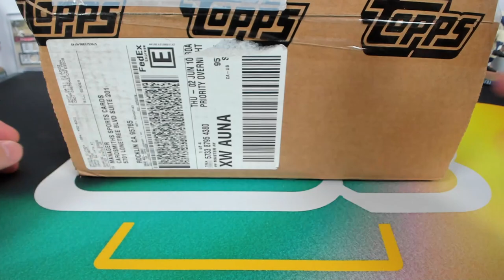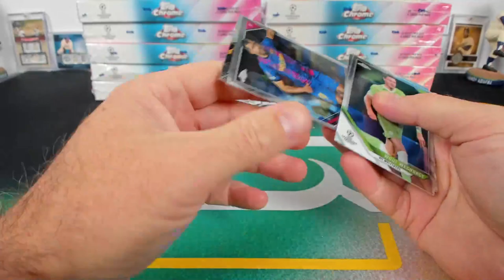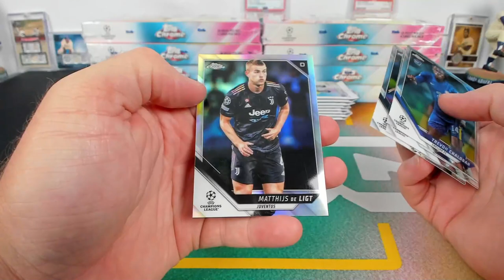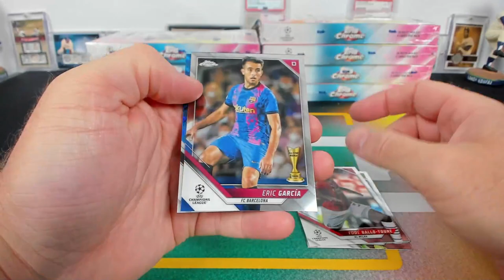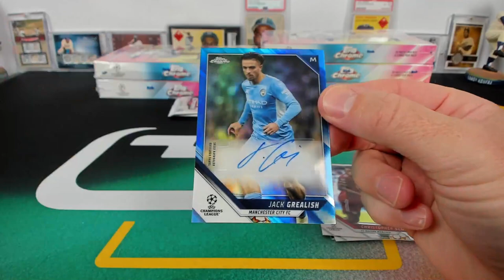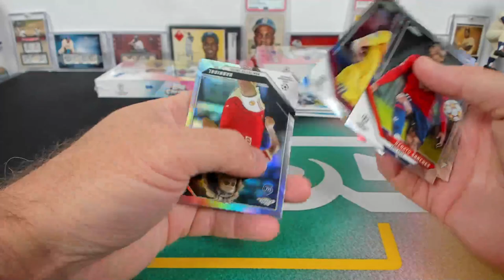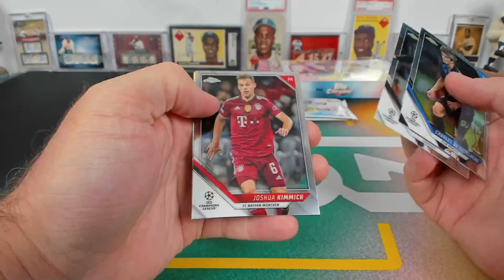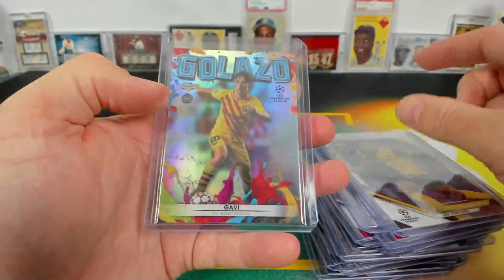2021-22 Topps UEFA Champions League Chrome Hobby Soccer 12 Box Case Break #1